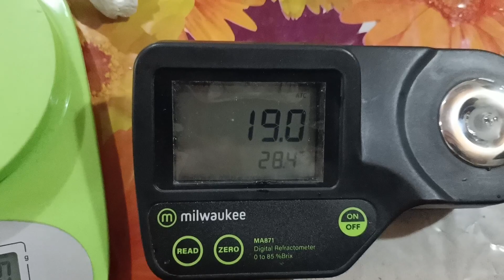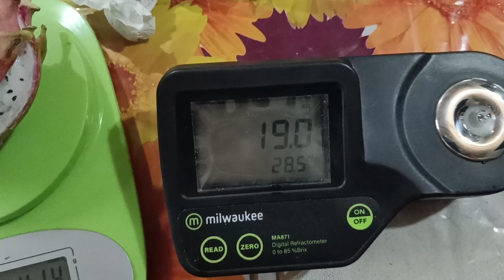Vietnamese white dragon fruit Review